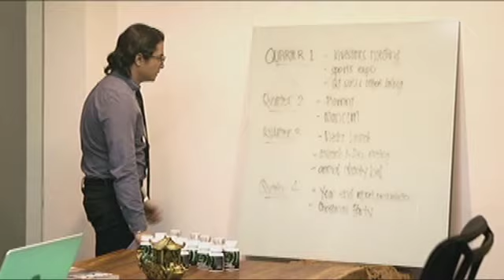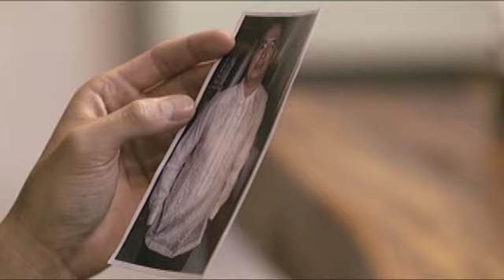Ikaw Lang Ang Iibigin: Percy turns a deaf ear to Bianca’s apology | EP 109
Percy turns down Bianca’s invitation to join her for coffee.

Episode Cast:
Kim Chiu (Bianca) / JC Santos (Percy)